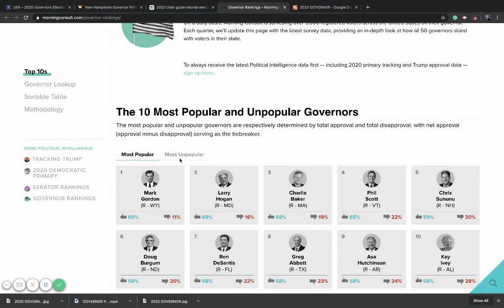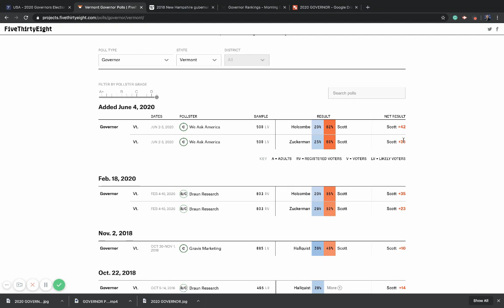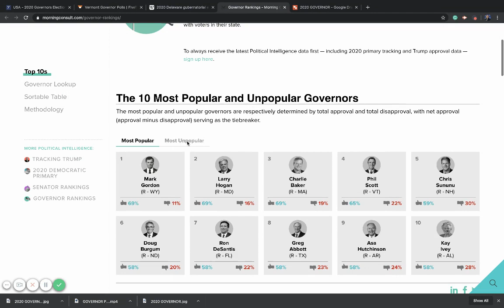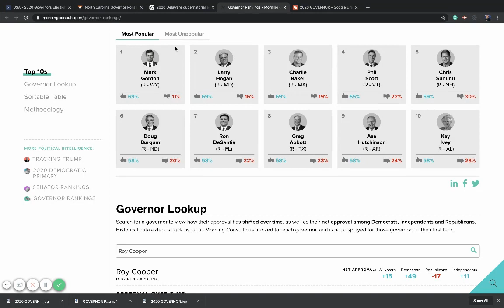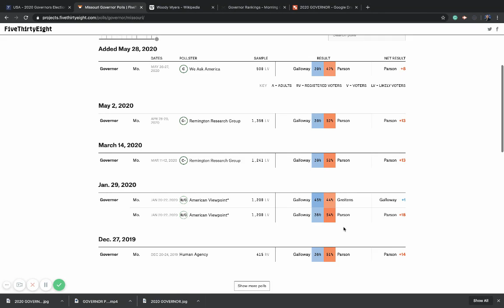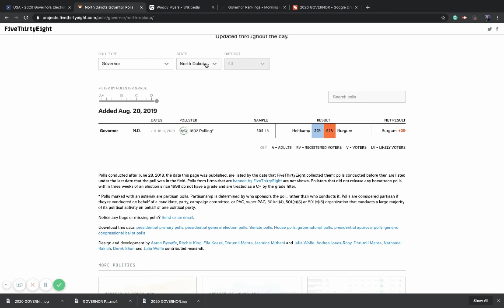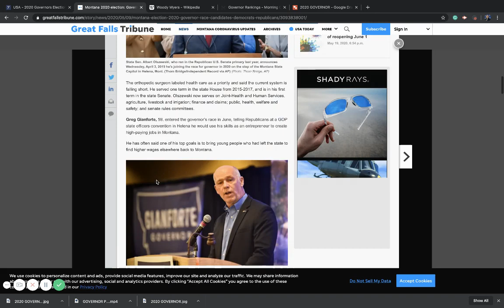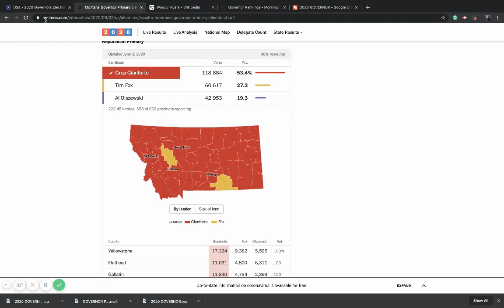The 2020 Gubernatorial Elections As of June 8, 2020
Can Nicole Galloway win in Missouri? How much does Doug Burgum win by in North Dakota? Who wins the Republican primary in the Utah gubernatorial race? And, of course, the weird race in Montana between Mike Cooney and Greg Gianforte.
Hi everyone! I am so excited about taking all of you on this CRAZY journey to the 2020 elections, and I'll be providing unbiased coverage of it all the way. Questions? Put it in the comment section down below; I always respond to my viewers. If you don't feel comfortable commenting, that's fine too! I hate to beg but the mainstream media is as biased as ever, and so are even some of the once-unbiased YouTube channels. Thanks for finding this!